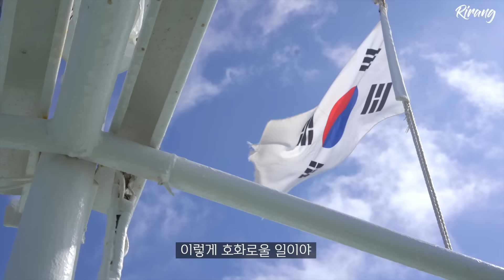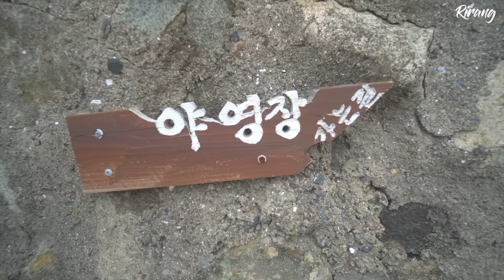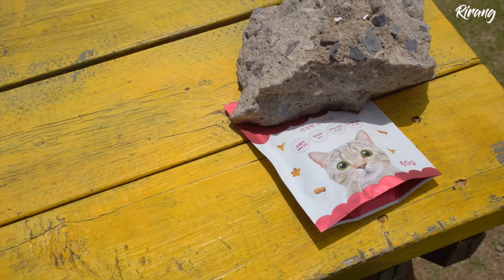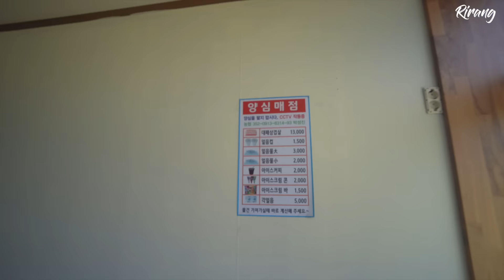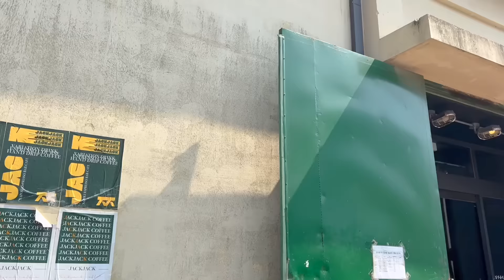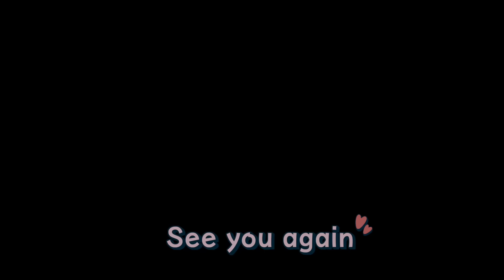빗소리 들으며 차박 후 환상의 섬에서 나홀로 캠핑 (냥아치천국) / 캠핑하기 좋은 섬 / 솔로캠핑 /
* 제 3회 섬의 날 ( 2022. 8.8~ 8.14) 군산 *
섬의날은 섬의 가치와 중요성을 알리기위해 지정된 법정 기념일.
그것을 기념하기 위해 올해는 군산에서 일 주일간 개최합니다.